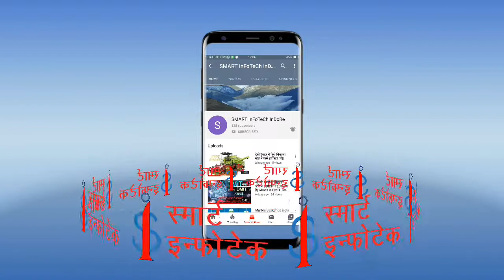खीरे की खेती करके किसान भाई कमाए लाखों रुपए, ऐसा करने से उत्पादन अच्छा हो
ठंडी के टाइम के खीरे बहुत कम मिलते हैं तो किसान भाइयों और रेट भी अच्छा मिलता है खीरा की खेती करना बहुत आसान से लाख रुपए कमाए...